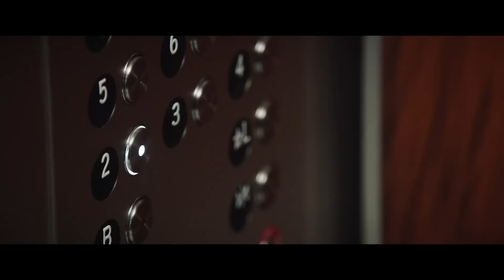Bombshell Teaser Trailer #1 (2019) | Movieclips Trailers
Check out the official Bombshell Teaser Trailer starring Charlize Theron!

US Release Date: December 20, 2019
Starring: Margot Robbie, Charlize Theron, Nicole Kidman
Directed By: Jay Roach
Synopsis: A few women decide to take on Fox News boss Roger Ailes and the toxic male culture he presided over at the network.